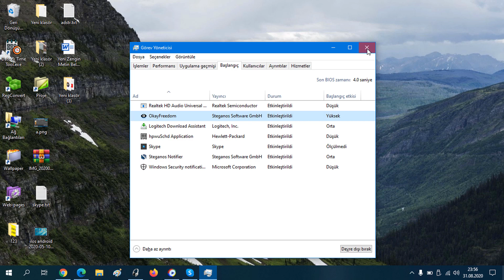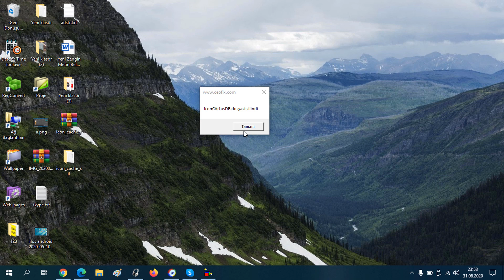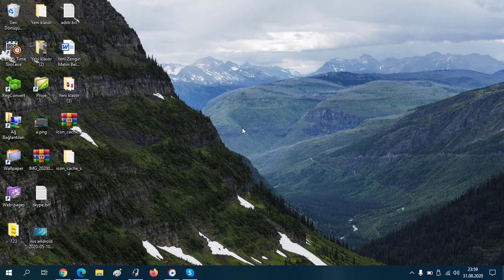Masaüstü Simgeleri Yavaş Yükleniyor Sorununa Çözüm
masa üstündeki simgelerin geç yüklenme sorunları windows 7, windows 8 ve windows 10 sürümlerinde yaşıyor olabilirsiniz. Masaüstü simgeleri yavaş yüklenmesi

windows , windows 10 , windows 7 , windows 8 , masa üstü simgeleri , geç yüklenen masa üstü simgeleri , masa üstü simgeleri geç yükleniyor, masaüstü simgeler geliyor, masaüstü simgeler geç gelme sorunu